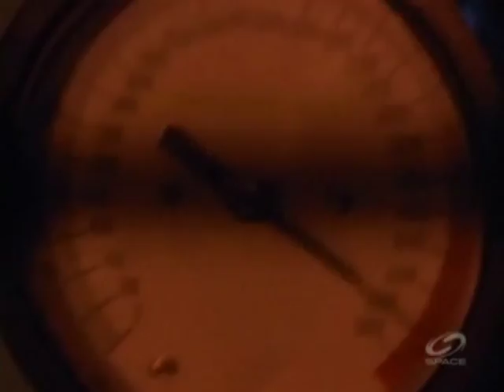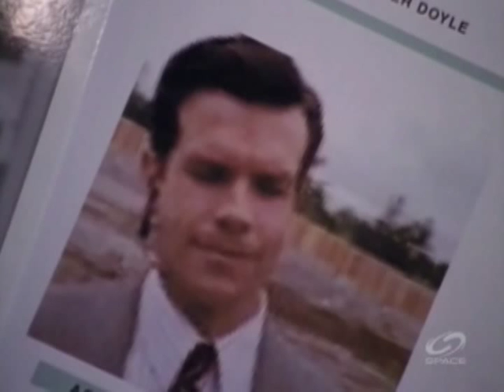Psi-Factor - He was nothing (Conner Doyle Tribute)